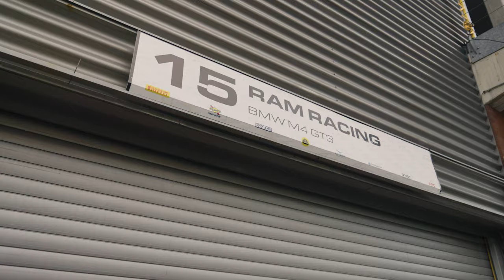PITLANE PREVIEW I Spa-Francorchamps I 2024 British GT Championship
It's been a while, but the British GT field returns to the legendary Spa-Francorchamps in Belgium for round five this weekend. Get the lowdown on the grid with our handy pitlane tour